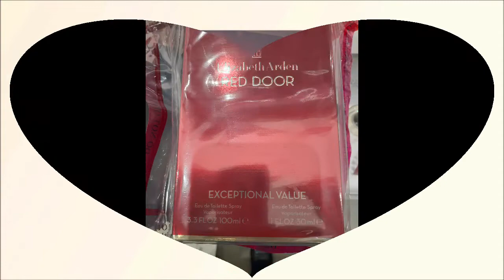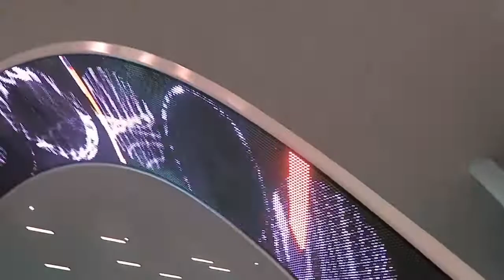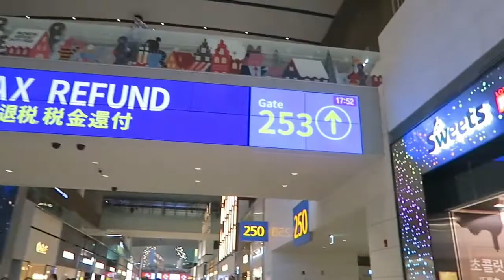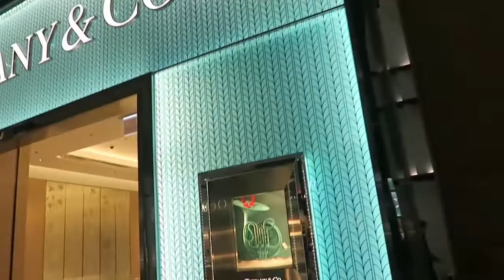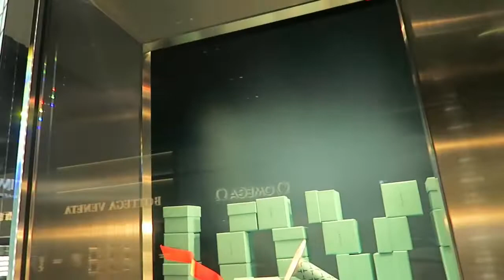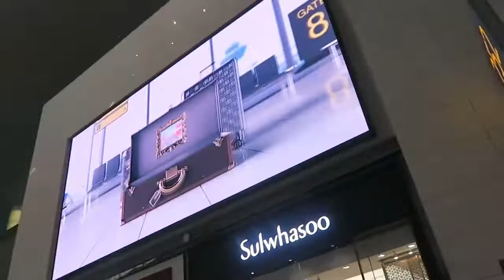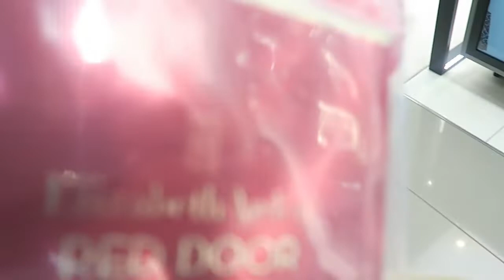SEOUL, SOUTH KOREA'S INCHEON AIRPORT, A WOMAN'S PARADISE!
From clean facilities to an array of perfumes, furniture and fine clothing, SEOUL, SOUTH KOREA'S INCHEON AIRPORT, IS A WOMAN'S PARADISE! A walk through the halls of any concourse will be pleasure to the eyes, fresh scent's to the nose and a cost to the wallet! Enjoy  SEOUL, SOUTH KOREA'S INCHEON AIRPORT, A WOMAN'S PARADISE!